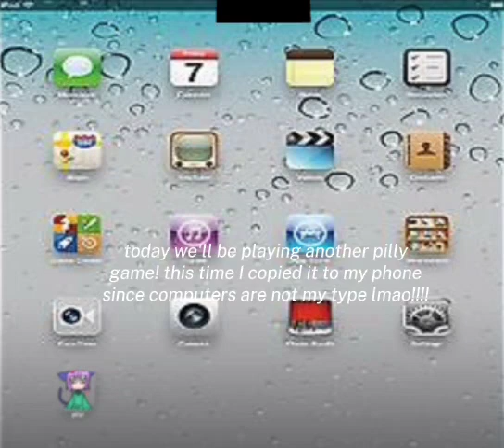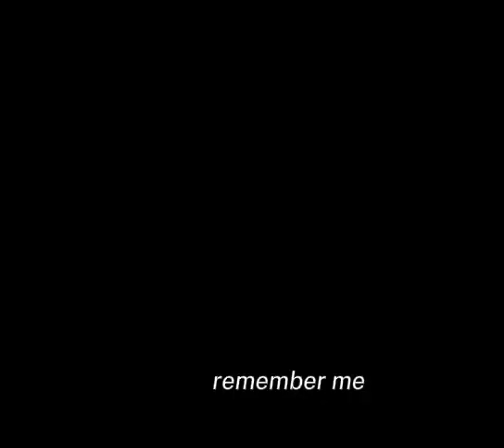free pilly dress-up game gameplay!!!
Hey guys! today I'll be playing a pilly game which I recently downloaded from my computer into my phone! this game is so funky, according to the official pilly website, and I should obviously play it. and.. yeah I copied it to my phone, HAHA!!! Anyway, enjoy!!!